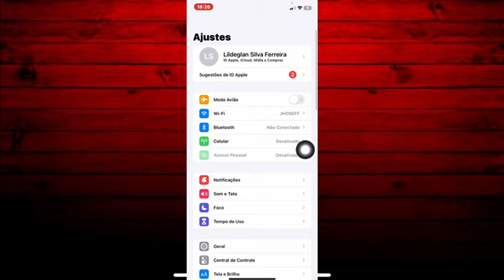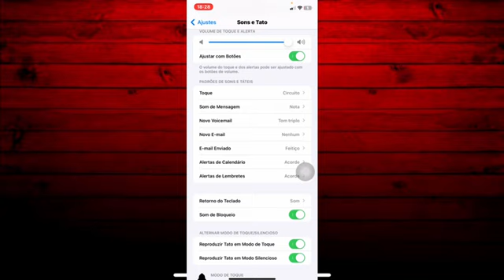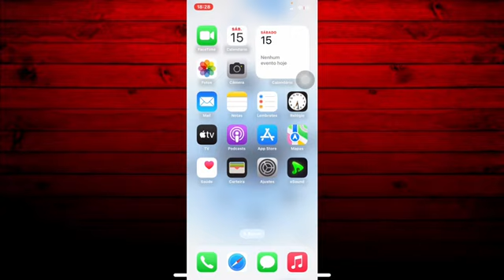Como MUDAR TOQUE DA CHAMADA no IPHONE!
Olá galerinha que assiste o nosso canal.No vídeo de hoje, vamos ensinar vocês a mudarem facilmente o toque de chamadas do iphone de vocês. Assistam o vídeo completo acima!